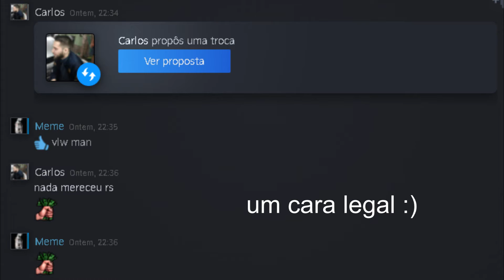se vc ganhar te dou minha skin de med